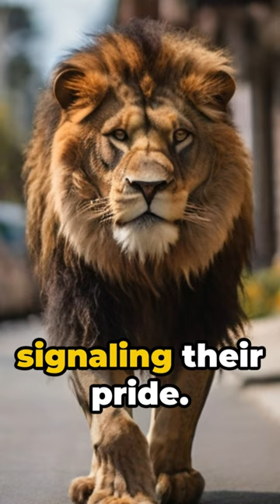How smart is a LION?